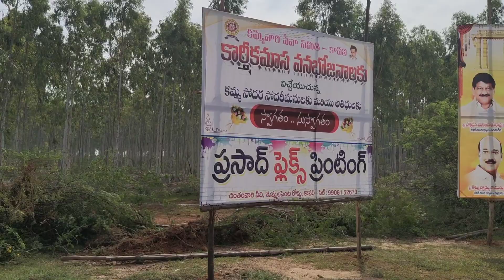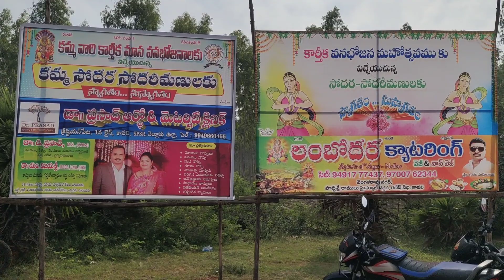December 9, 2022